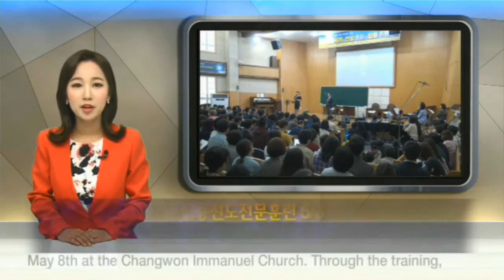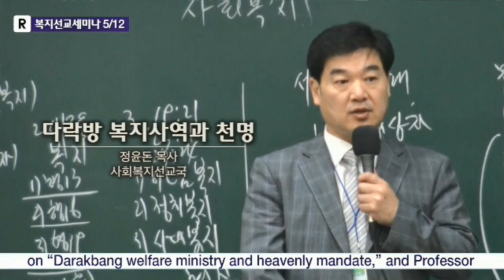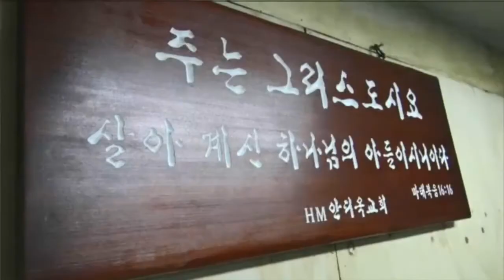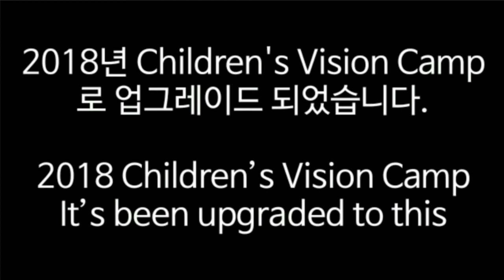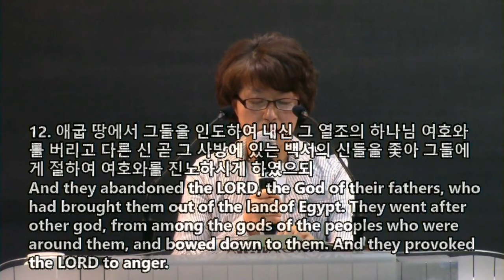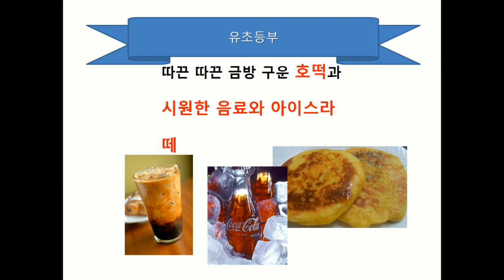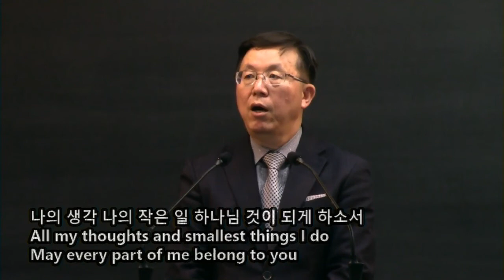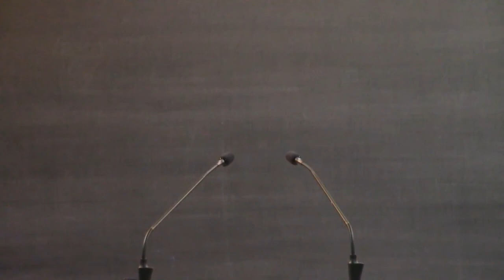워싱턴초대교회 주일연합예배 04-29-2018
◈ 워싱턴 초대 교회 예배 안내 / Washington Chodae Service Schedule
▷ 주일 오픈 예배/Sunday Open Worship: 9:00AM
▷ 주일 1부 예배/ Sunday 1st Service: 10:00AM
▷ 수요 예배/Wednesday Service: 7:45PM
▷ 금요 철야 예배/Friday Service: 7:45PM
☞ 4528 Shirley Gate Road, Fairfax VA 22030 U.S.A
▷ 주일 2부 예배/Sunday 2nd Service: 1:00PM
☞ 8922 Little River Tnpk, Fairfax VA 22031 U.S.A